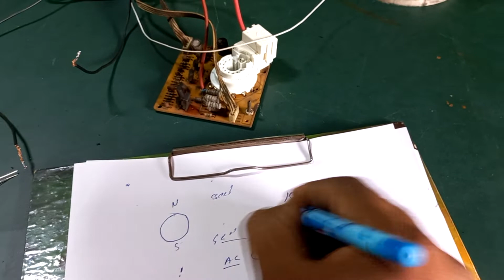क्या आपको पता है क्या होती है फ्रीक्वेंसी और क्या असर पड़ता है फ्रीक्वेंसी का विधुत पर